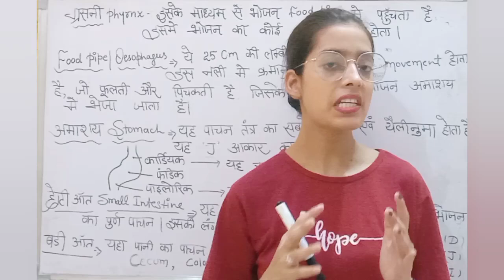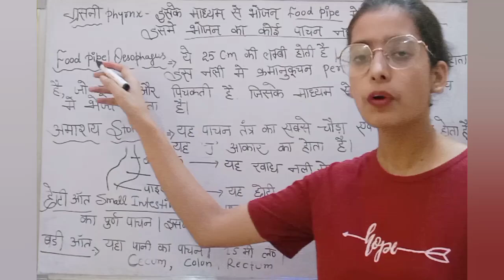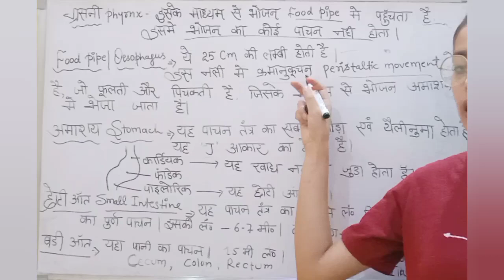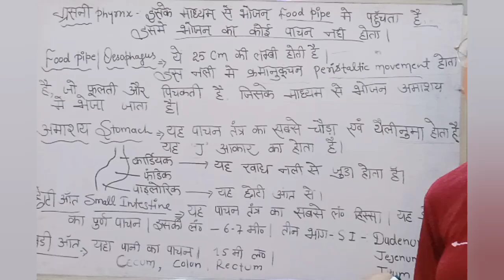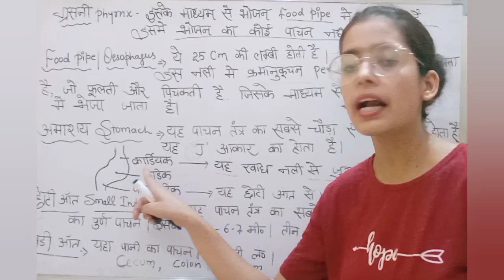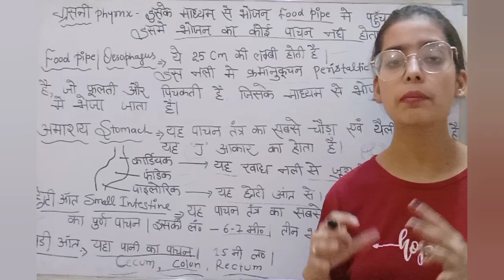Digetion complete video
hey Guy's kaise hai aap sabhi Mai Priti aap sabhi ka swagat krti hu aap k apne YouTube channel study point par

aap sabhi apna pyar aur aashirwad hmesha bnaye rkhe